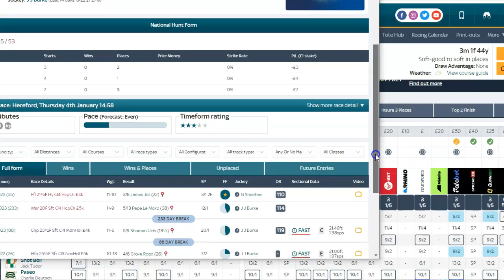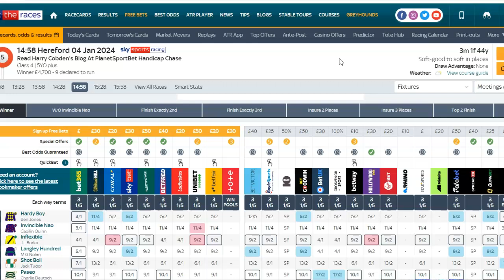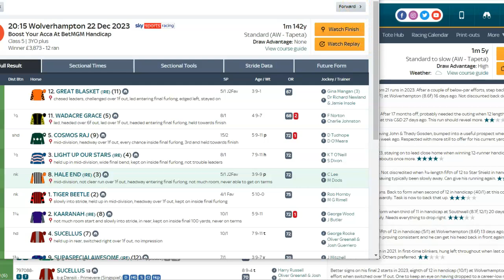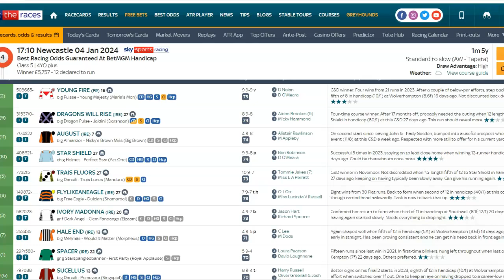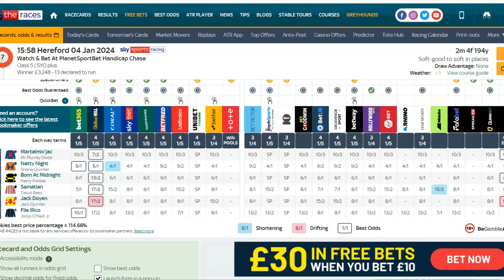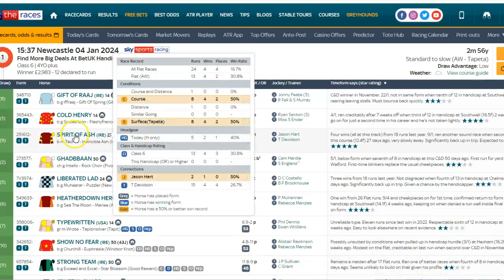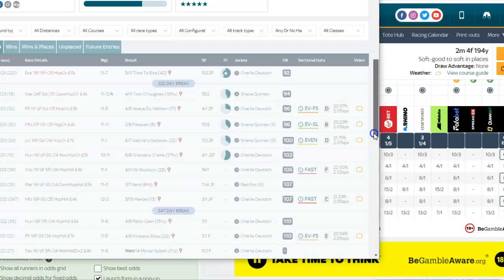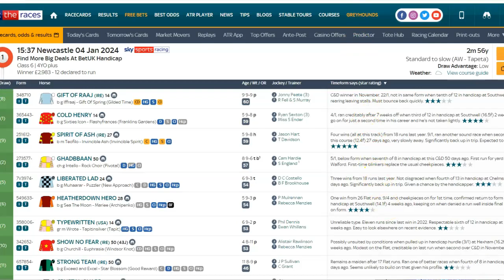Mickey D"s 💥 Tips For Thursday Jan 4th 🏆 💥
5.10 Newcastle Hale End 7/2 was 5/1 1pt win if it drifts go ew ✅️ 🏆 💥  SP 4/1

2.58 Hereford Inflexible 9/2 1pt ew  2nd 💰

3.58 Hereford Natty Night 5/1 1pt ew 4 places 2nd 💰

Ew Treble 💰 🤑 💸

Mickey D